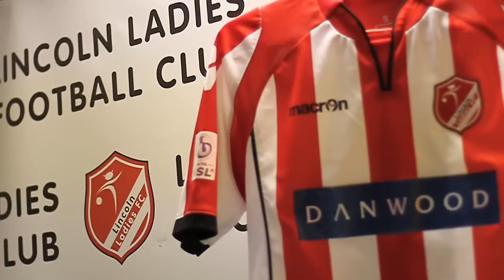Milk It - Interview Part Two with Casey Stoney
After making this video for Milk It, Casey Stoney has gone on to captain England and TeamGB at 2012 Olympics. She currently plays for Arsenal in the FAWSL. Here she talks to Milk It about changing room antics, moments in her career that she'll never forget and the benefits of milk.